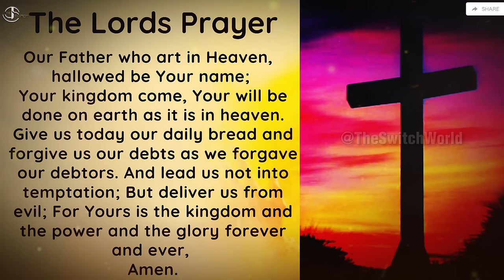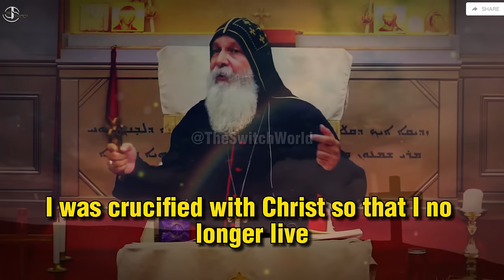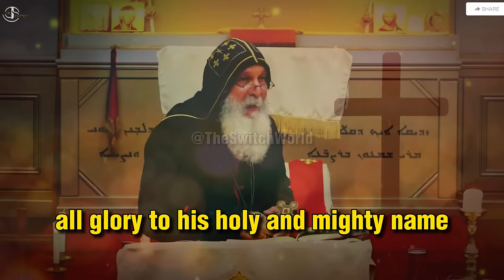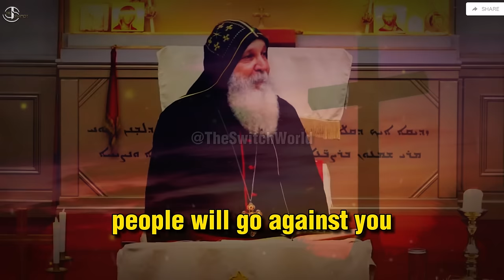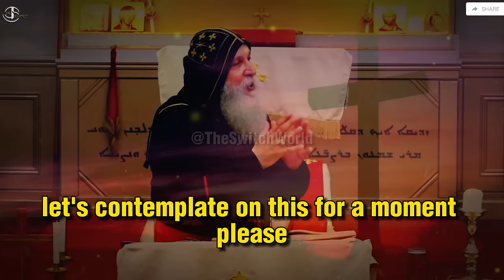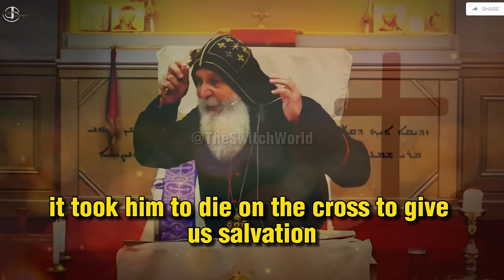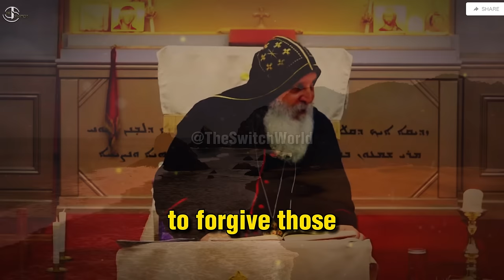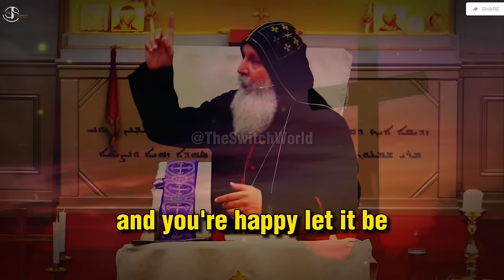TRUE LOVE | Bishop Mar Mari Emmanuel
In this video Bishop Mar Mari Emmanuel explains the bible verse : Revelation : 19-1 NKJV. Part 2.

May God bless you and guide you in his Holy Spirit in the name of Jesus Christ, Amen!✝❤
Video taken from :  @ChristTheGoodShepherdChurch   ,  And edited with subtitles for a better understanding of Bishop Mar Mari Emmanuel's teachings.